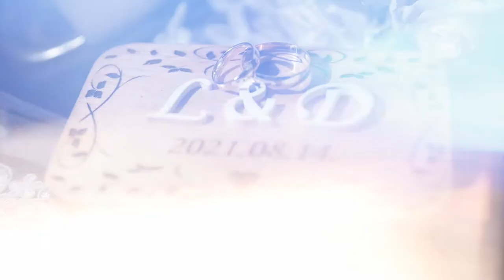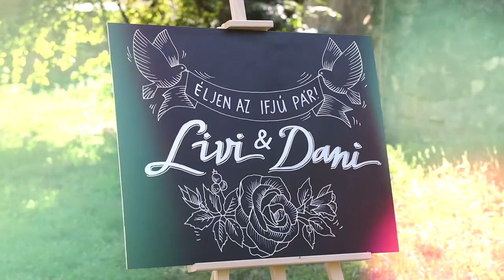Livi és Dani KISFILM